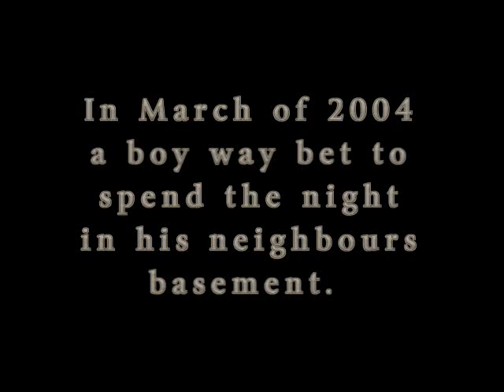Death Bet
Video footage of a bet taken by a kid. He had to do one thing. Spent the night in a random basement.

This isn't the normal video i usually do. But i thought of this good idea and i went for it. Nothing really happens till the end. But thats okay.